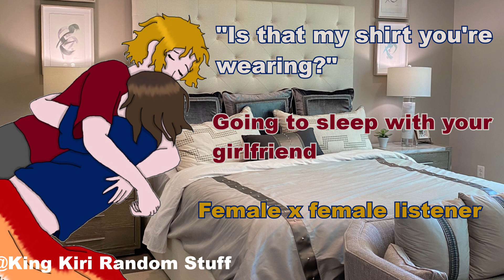„Is that my shirt you’re wearing?“ Falling asleep with your girlfriend [f4f][lesbian ASMR rp]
Hey hey my fellow human beings,
I actually fell asleep while recording this lmao. Soooo I don’t have much to say today. Oh I‘m working on my Q&Gay so it’ll probably come out soon I hope.
Also I’m very sorry for my sleepy voice. I really hate it lol.
That’s everything for today.
See you in my next video.
Love you guyssss

📝 You have a script for me to do, want to submit fanart or just want to tell me something more privately? Link to my Google forms

🫂Discord server (please only join if you’re above 16)

Please be respectful (to me and others) in the comments 🫶